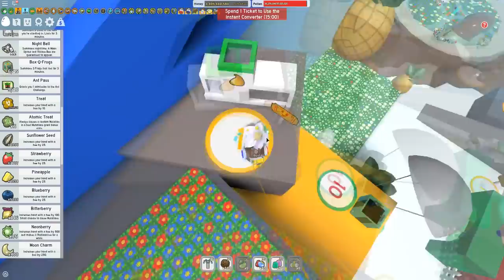MUTATING Mythic Bees Tadpole Bee + Spicy Bee + Vector Bee In Roblox Bee Swarm Simulator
Today! I mutate a bunch of bees in Roblox Bee Swarm Simulator including my Mythic Bees. Like Tadpole bee, Spicy Bee And Vector Bee.

Use Video Creator Code "Gremlins" on the Roblox store!

Today i show my girlfriend odd foxx how to play this roblox simulator game.

     Huma-Huma